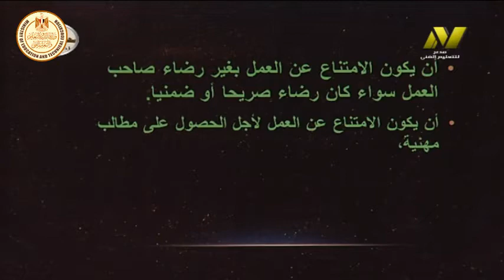الصف الثالث تجارى وفندقى - قوانين العمل والتامينات - انواع العمل - أ فهمى احمد